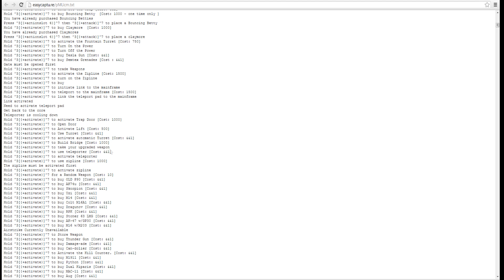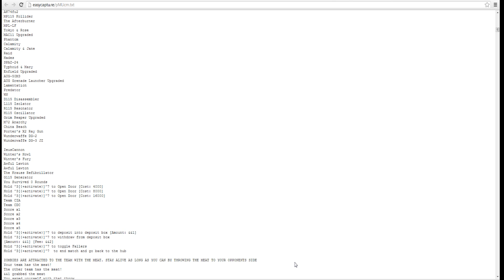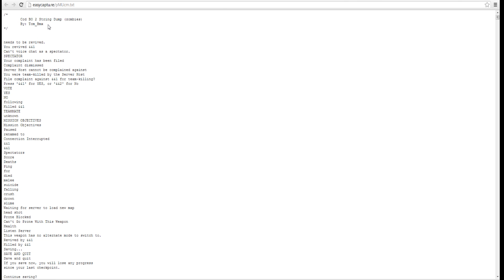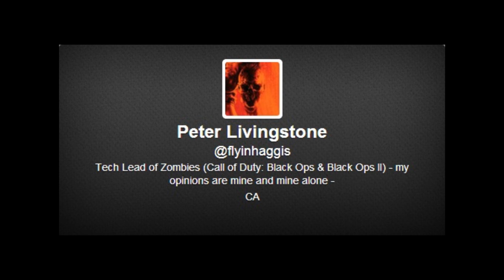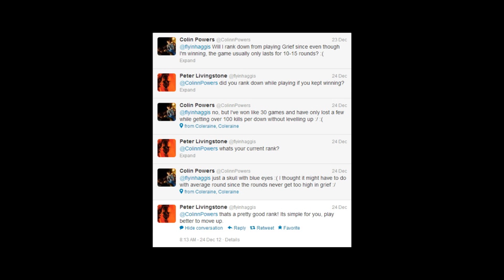Black Ops 2 Zombies - Tranzit Easter Egg Continuation Episode 3 | Are We One Step Closer?